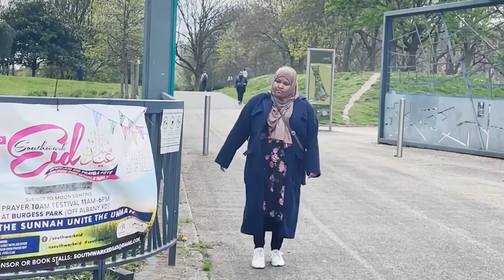Burgess Park Eid News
FoysoI  Ahmed ( Ruhel )
South London Correspondent
Channel S Television